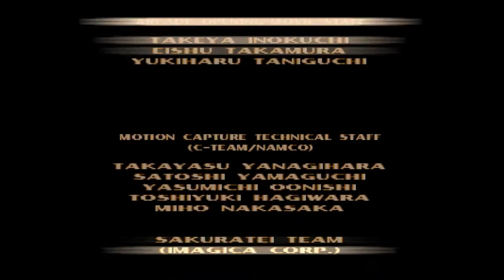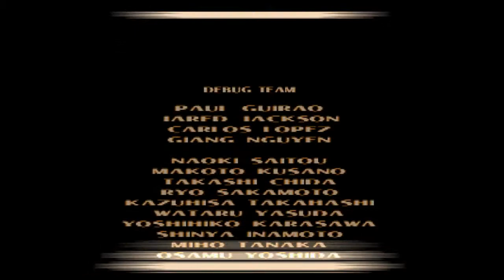Tekken 3 Longplay (Playstation Version) - As King - Difficulty Level: Easy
Just warming up before trying my hand at the hardest level...

If you want to know more about this glorious fighting game, please check these:

(written by James)